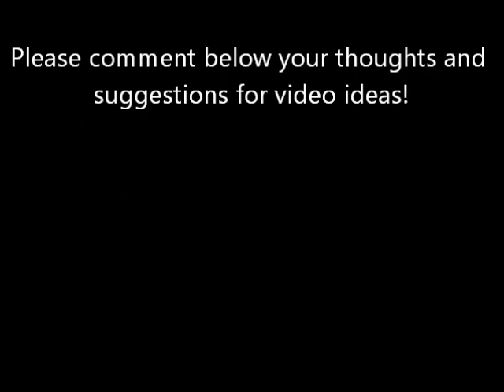Solo First Place PUBG XB1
My gun aim is trash so I focus my skill on grenades.